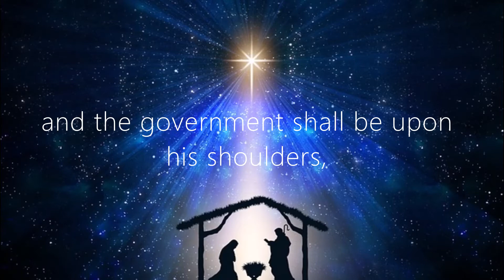For To Us a Child Is Born/Christmas/Scripture/Words and Music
This scripture, Isaiah 9:6, is from the Book of Isaiah which is in the Old Testament of the Bible. The book contains prophesies from the prophet Isaiah who, in Christian interpretation, refers to the coming of the Messiah, Jesus. With words and music.

Narration by: Theresa V. Millward

My stories, poems, devotionals, provide spiritual encouragement and inspiration for your life's journey.

My books are available at amazon.com.